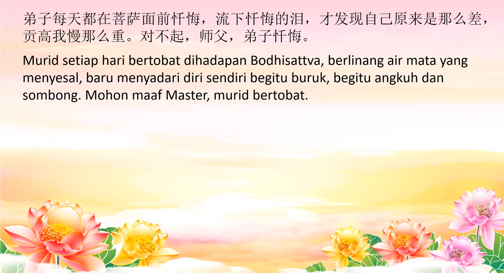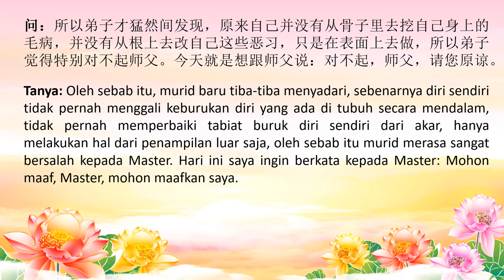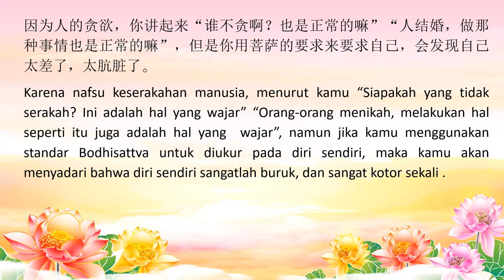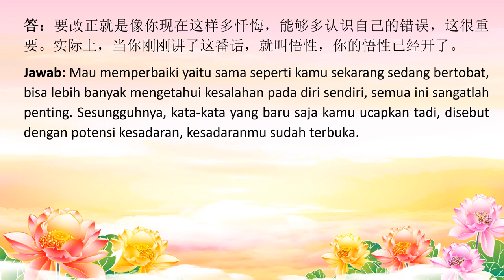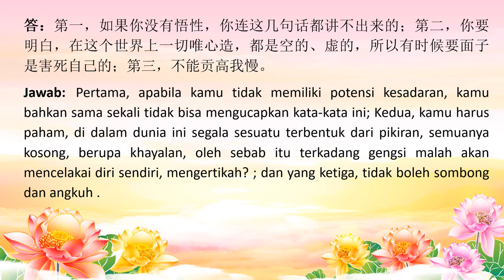Di Dunia Masih Melakukan hal hal Duniawi, dari Sudut Pandangan Bodhisattva